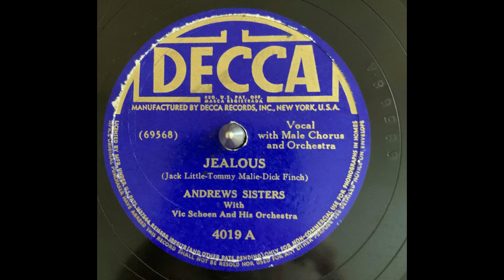Andrews Sisters Jealous 2nd Copy